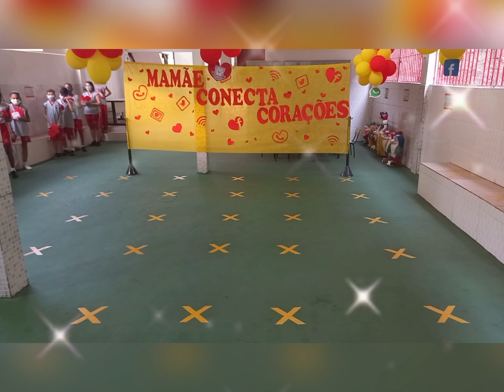5° ANO - 502